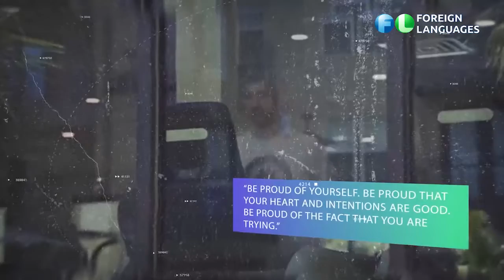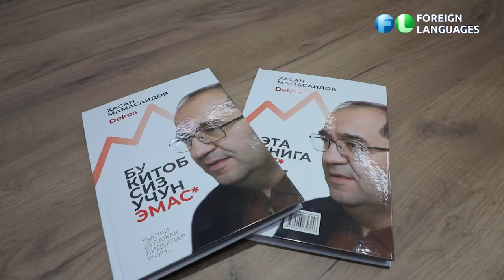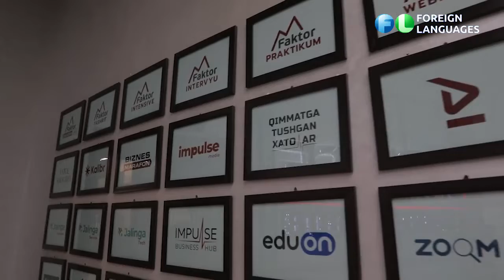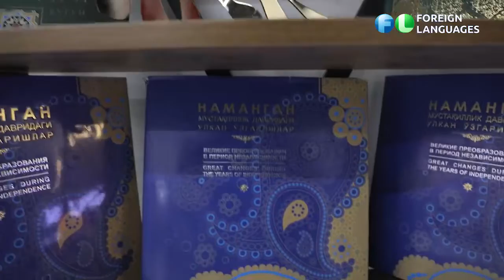How MFaktor and other educational projects started | Hasan & Husan Mamasaidovs